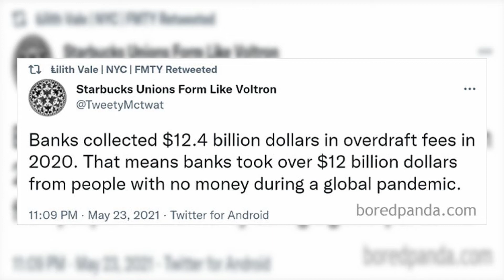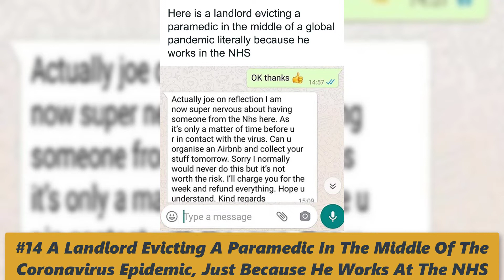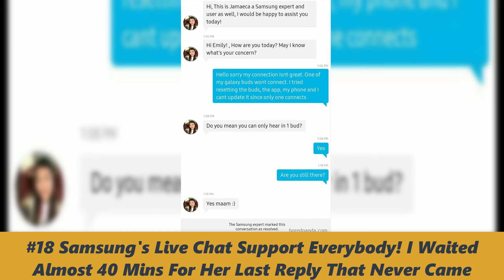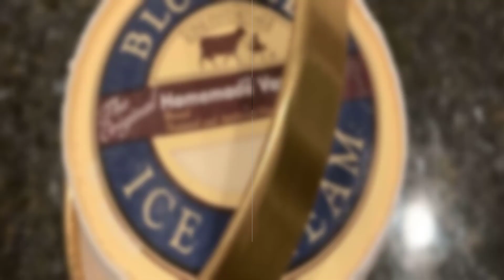29 Times People Spotted Infuriating Things That Drove Them So Mad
29 Times People Spotted Infuriating Things That Drove Them So Mad, They Just Had To Share The Frustration